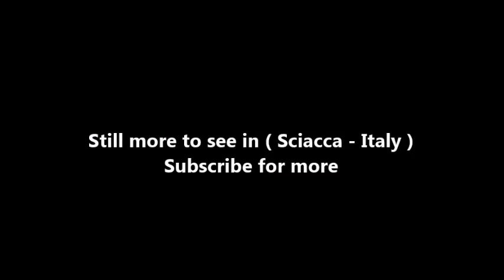Places to see in ( Sciacca - Italy )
Sciacca is a historic fishing port on the southern coast of Sicily. A workaday town rather than a polished tourist destination, it is famed for its ceramics, its thermal baths and its religious festivals, as well as for its large fishing fleet. Sciacca's location on the sea between the two Greek archaeological sites of Selinunte and Agrigento makes it a good stopover on a tour of the region, either for an short visit or an overnight stay. The name Sciacca is pronounced 'shack-a'.

Present-day Sciacca spreads over different levels of the hillside. Down by the sea is the big fishing harbour, along with a few houses and seafood restaurants. The town's main square, the panoramic Piazza Scandaliato, is on the next level up, with the heart of the historic centre spreading uphill behind it. Higher up the slope are the town's castle and the upper perimeter of the old city walls. Beyond the old settlement lie sprawling and unattractive modern areas.

Sciacca's prime feature is the panoramic piazza at its heart: Piazza Scandaliato. One side of this square opens onto a view of the fishing port and sea below. High-backed benches face either direction, so Sciacca's old men and courting couples can choose to watch people passing by, or to face the view. This is a good place to begin an exploration of the town, as there is a tourist information office in the square. Either from your accommodation, or from this office, when open, you should be able to pick up some useful maps and tourist information in various languages: Sciacca may not be prettily-packaged as a tourist town yet, but it obviously is keen to encourage tourism.

There are only a handful of streets wide enough for cars in the centre of Sciacca, and these are frequently packed and chaotic with traffic. Pedestrians, though, are free to wander up and down the narrow lanes and alleys criss-crossing the centre. Some are wide enough for the town's adventurous scooter-riders to glide down, others are narrow and have steps to climb. Visitors should note that touring Sciacca thoroughly, from sea-level to hill-top, is a strenuous endeavour with lots of climbing.

At a prominent high point on top of the hill is a large church dedicated to St. Michael, the traditional saint of high places. Following a steep lane downhill you reach the remains of Sciacca's fourteenth-century castle, the Castello Luna, which is sometimes open to the public and hosts events in summer. Further downhill is a twelfth-century Norman chapel, the Chiesa di San Nicolò. The town's Duomo, or Chiesa Madre, is situated in an attractive square just off Corso Vittorio Emanuele; the sea visible through a gap in the buildings opposite. Founded in the twelfth century, the church now has an elegant seventeenth-century façade which was never quite finished. One of the most curious buildings in town is Palazzo Steripinto, with its unusual studded stonework walls. The town's fine old stone gateways are largely intact. Close to Piazza Scandaliato, visitors should spare a few moments for the former Church of Santa Margherita, with some lovely carvings on the exterior and an impressive interior. Just over the road is the Chiesa del Carmine, dating to the twelfth century, featuring a memorably off-centre rose window in its facade.

Sciacca still attracts visitors today for its thermal spas. At the Terme di Sciacca establishment a large range of treatments are available, many aimed at particular medical conditions and available as part of the Italian public healthcare system. The Stabilimento Termale is near the centre of town, on a panoramic clifftop road called Via delle Terme. There is also a thermal swimming pool complex outside town, called the Piscine Molinelli, and the adventurous tourist or spa enthusiast could find their way to the natural 'steam caves' in the slopes of Monte San Calogero (called the stufe di San Calogero), used since ancient times for therapeutic purposes and now another part of the Sciacca spa business.

( Sciacca - Italy ) is well know as a tourist destination because of the variety of places you can enjoy while you are visiting Sciacca . Through a series of videos we will try to show you recommended places to visit in Sciacca - Italy